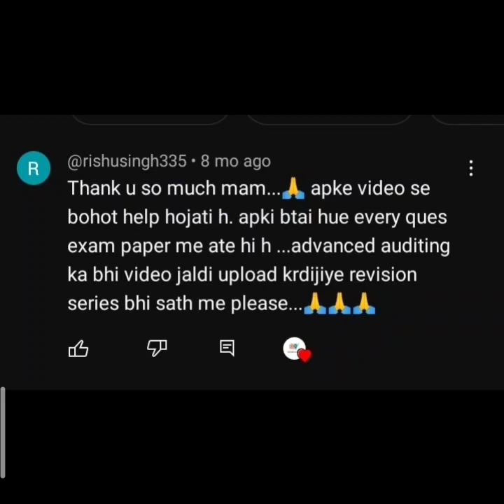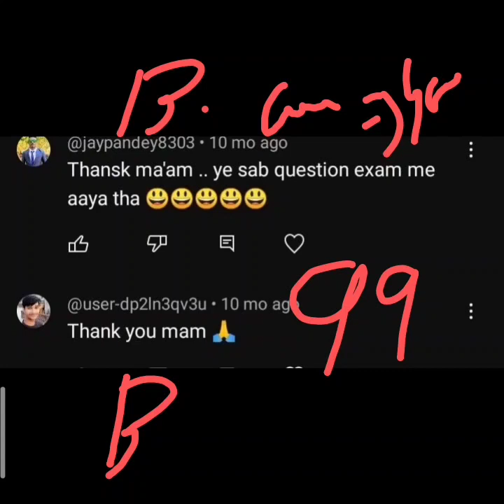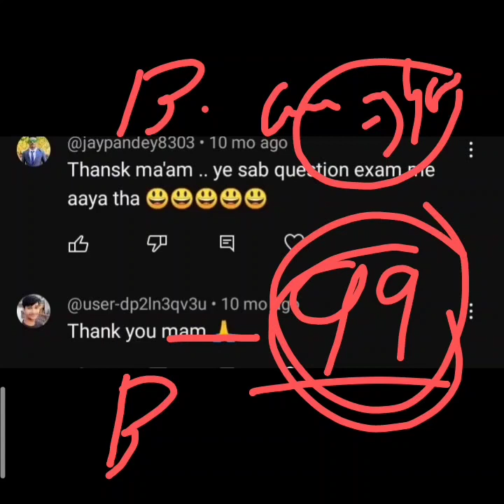DDU|| Semester Exam Booster|| STUDY MATERIAL AVAILABLE|| ba,ma, Bcom, Mcom& others